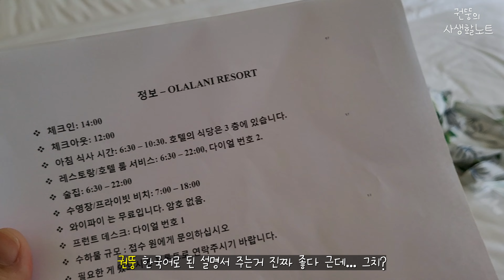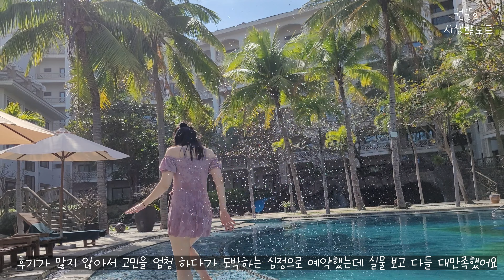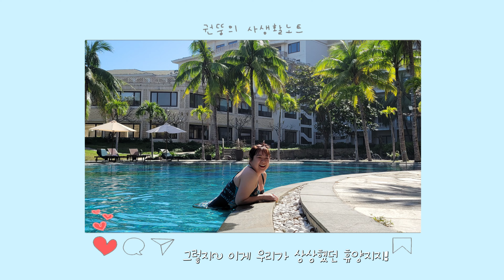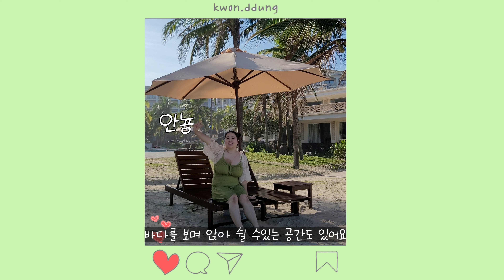(졔졔Vlog) 먹찡s의 무알콜꽐라이야기 in다낭. 가성비Good. 그래 이게 휴양지지~ 올랄라니(올라라니)리조트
촬영장소 :  베트남 다낭 올랄라니 리조트

알콜한방울 없이도 만취모드로 노는 우리는 먹찡!
먹찡이들과의 첫 해외여행! 몇년을 노래부르던 베트남 다낭입니다.